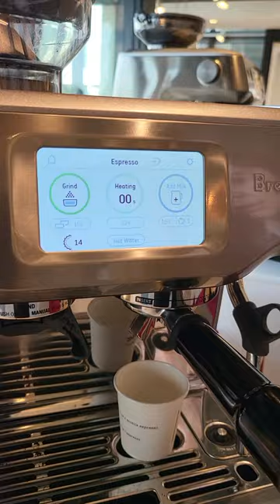expresso coffee in the making!